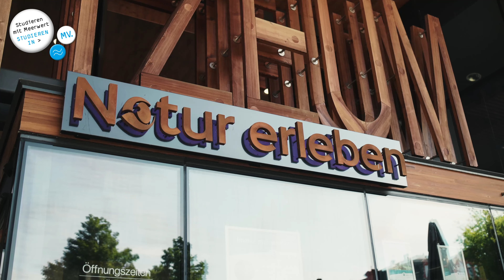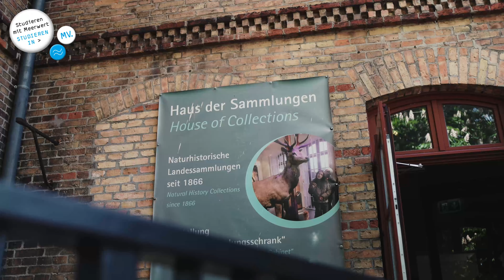Mathias Küster, Uni Greifswald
„In Greifswald zu studieren bedeutet ein Lebensgefühl.“ unterstreicht Dr. Mathias Küster, Direktor des Müritzeums in Waren (Müritz). Was die Tätigkeit des Direktors des ältesten Naturkundemuseums in MV ausmacht und warum Du unbedingt Greifswald als Studienort in Betracht ziehen solltest, verdeutlicht er dir in diesem Video.